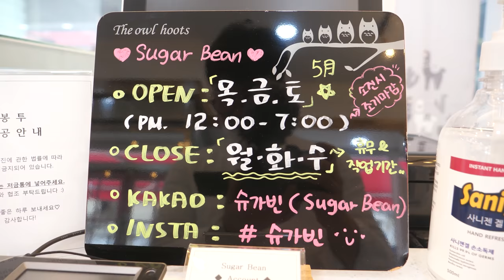How Macaron Artist 'Sugar Bean' Makes Character Macaron, Macaron Art ㅡ Handmade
Hello, It's Sugar Bean! 🧡
I’m really honored to work with Delight
for a collaboration. 👏🏻👏🏻👏🏻
In this video, we have circle marble, avocado🥑,
fried eggs🍳, pizza🍕 shape designed macarons.
Please enjoy the video and if you are interested in
making macarons or interested in watching pleasing videos, please visit Sugar Bean YouTube channel!
ㅡㅡㅡㅡㅡㅡㅡㅡㅡㅡㅡㅡㅡㅡㅡㅡㅡㅡㅡㅡㅡㅡㅡㅡㅡㅡ

ㅡㅡㅡㅡㅡㅡㅡㅡㅡㅡㅡㅡㅡㅡㅡㅡㅡㅡㅡㅡㅡㅡㅡㅡㅡㅡ

ㅡㅡㅡㅡㅡㅡㅡㅡㅡㅡㅡㅡㅡㅡㅡㅡㅡㅡㅡㅡㅡㅡㅡㅡㅡㅡ